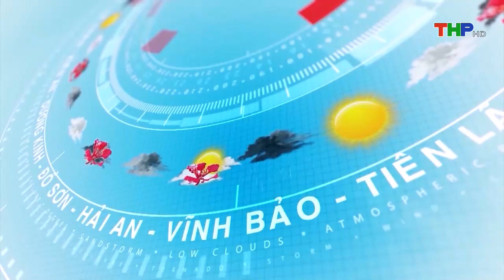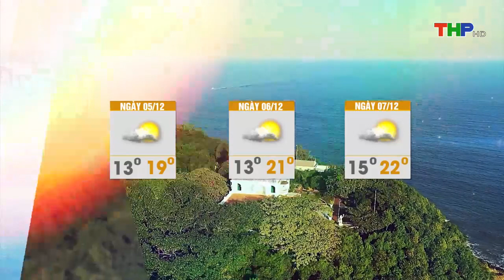Dự báo thời tiết (03/12/2022)